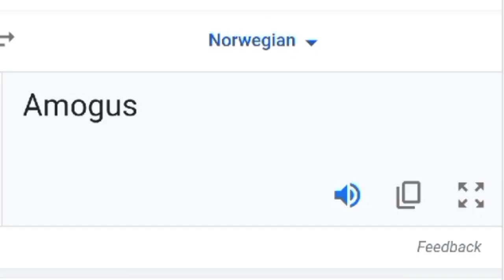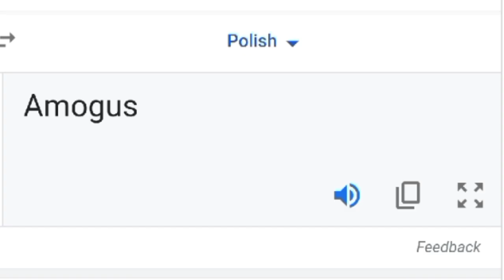Amogus in different languages meme part (2)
-part2 : Amogus in different languages meme

-part3: Send a heart in the comment to make the next part